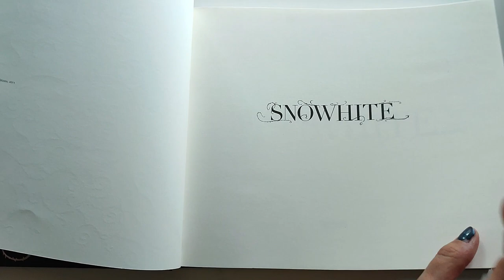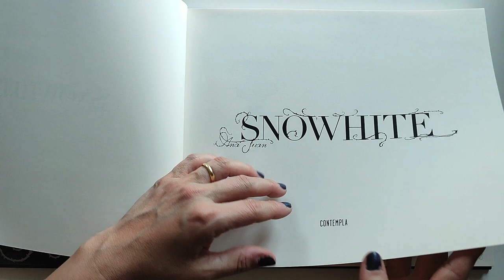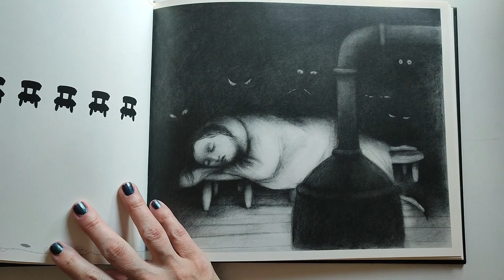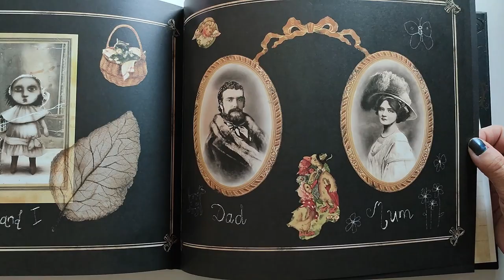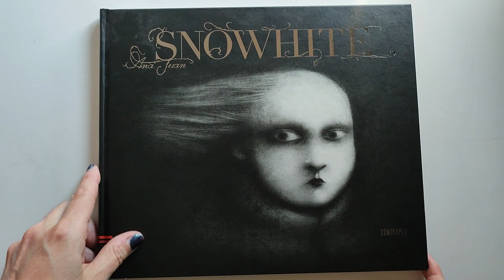Reseña Snowhite de Ana Juan 😉 No apta para niños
Reseña del álbum ilustrado Snowhite de Ana Juan 😉 No apta para niños
Una versión diferente y oscura del cuento de Blancanieves, no apto para niños y no será para todos los gustos. Pero a mí me tiene enamorada

Editorial: Contempla de Edelvives

Autora e ilustradora: Ana Juan